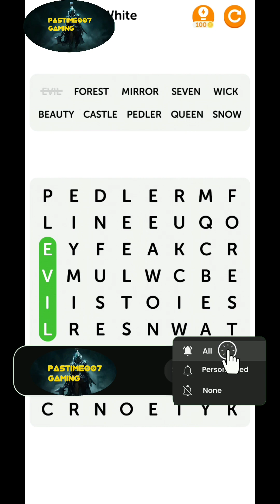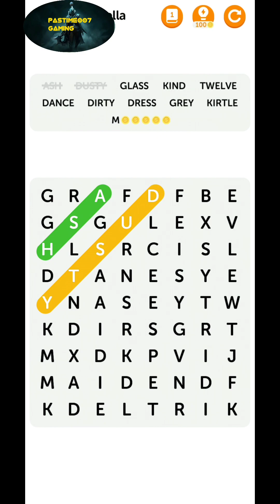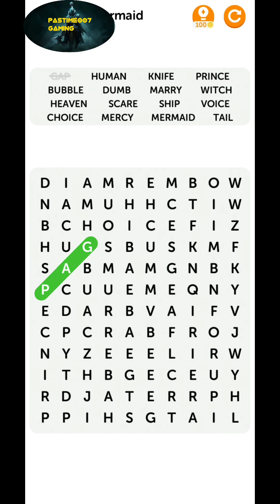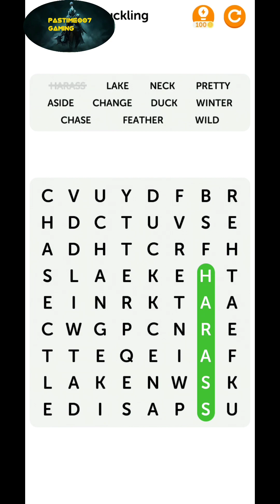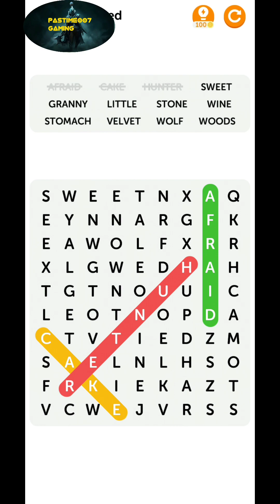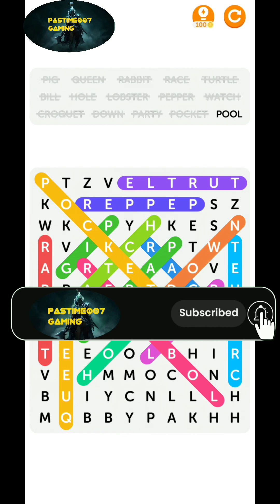word search game stage 12 | part 1 | गेम ऐसा कि दिमाग हैक हो गया | pastime007 gaming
मजेदार गेम
Gaming video
GAMING VIDEO
GAMING CHANNEL
gaming channel
Gaming video channel
Games videos
Gaming video shorts
Short video
best video
best gaming video
top comedy video
comedy
top comedy
action movie
action game
YouTube reels
Video shortsind vs pakvideo game
ind vs pak game
Ind vs pak ganpati bappa morya
ind vs pak gameplay
ind vs pak gaming
ind vs pak gate opening
ind vs pak gully
ind vs pak lodo
ind vs pak cricket
ind vs pak hokey
ind vs pak football
ind vs pak kabbadi
Gameing video
bhojpuri song
bhojpuri gana
bhojpuri comedy

GAMING VIDEO
GAMING CHANNEL
gaming channel
Gaming video channel
Games videos
Gaming video shorts
Short video
YouTube reels
Video shorts
word search game tricks
word search
Top videos games
All video games
Puzzle games
gaming video game kaise banaye
gaming video editing
gaming video editing app
gaming video kaise viral kare
gaming video shorts
Video game
Video game unboxing
Video game lover
Video game cartoon
All game video
all game videos
candy crush saga game video
Game video live
Ludo King
Gangster Crime rope hero city
Indian bike driving 3d
Free fire maxx
Pubg
Traffic Rider
Temple Run
Car racing
candy crush saga cheats
Hindu muslim debate
hindu muslim news
chandrayaan 3
Tic tac toe-2 player XO
reel car driving: race 3D
Indian bikes driving 3d
Ludo King
Pubg
Subway surfers
Word of wonders: crossword
Carrom pool: disc game
Piano
Asphalt 8
Roblox
Hunter assassin
Kids game
Dr driving
My talking tom 2
Chess
Fifa soccer
Township
Royal match
Brain test
Football league
Bridge race
Infinity clan
Angry birds 2
Playback
Real piono
Snake lite
Traffic racer
Archery battle 3d
Fruit ninja
Magic tiles
Cricket league
Space x
Spice jet
Junglee rummy cash game
Pull the pin
Bubble shooter relaxing
Brain out
Fishdom
Water sort
word search
Top videos games
All video games
Puzzle games
gaming video editing
gaming video shorts
Video game
Video game unboxing
Video game lover
Video game cartoon
All game video
all game videos
Game video live
Ludo King
Free fire maxx
Pubg
Traffic Rider
Temple Run
Car racing
Hindu muslim debate
hindu muslim news
chandrayaan 3
Ludo King
Pubg
Subway surfers
Piano
Asphalt 8
Roblox
Hunter assassin
Kids game
Dr driving
Chess
Fifa soccer
Township
Royal match
Brain test
Football league
Bridge race
Infinity clan
Angry birds 2
Playback
Real piono
Snake lite
Traffic racer
Archery battle 3d
Fruit ninja
Magic tiles
Cricket league
Space x
Spice jet
Pull the pin
Bubble shooter relaxing
Brain out
Fishdom
Water sort